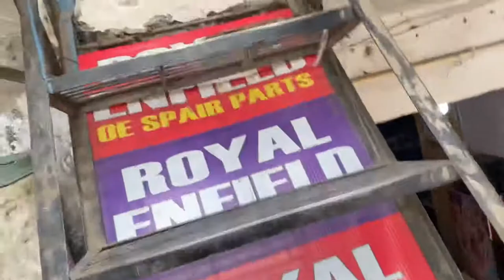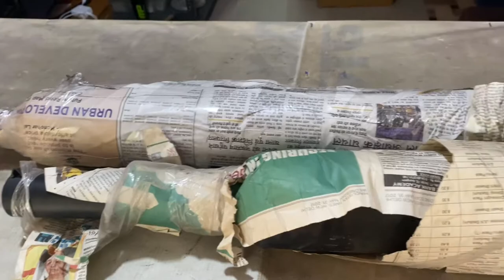Royal Enfield 300 ka Silencer || Raja Ke Vlog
hit likes.

lots of  ❤️

MY FIRST FAMILY BIKE,
bullet 350cc
bullet classic 350cc
Surprising Papa with New Bullet Standard 350,
bullet classic 350cc new model
Taking Delivery of Bullet Standard 350,
bullet 500cc
bullet foji look
desi the tora bullet 350cc
desi desi na bolya kar bullet 350cc

Description :-